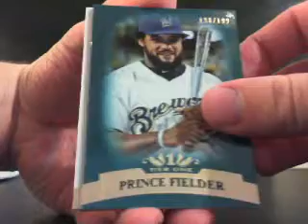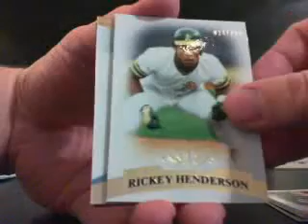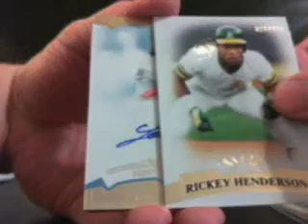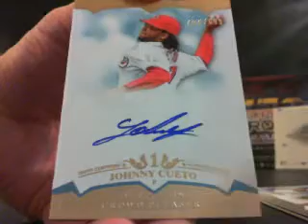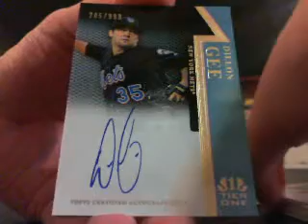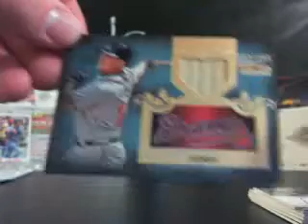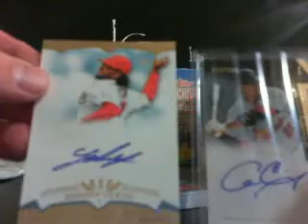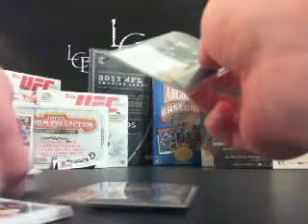2011 Topps Tier One Box Break Brett